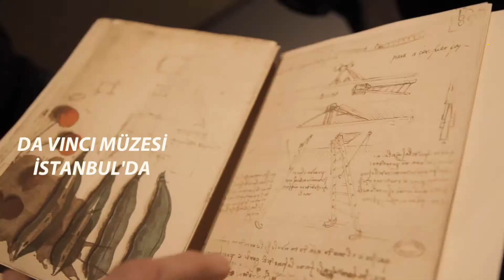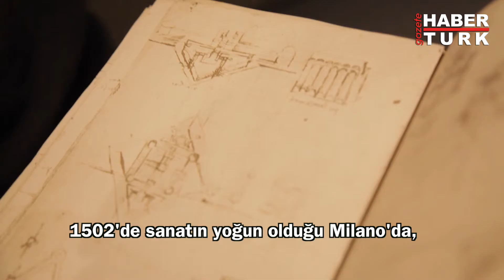'Leonardo Da Vinci Expo: Dahi İstanbul'da'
Leonardo Da Vinci'ye özel tasarlanan 'Leonardo Da Vinci Expo: Dahi İstanbul'da' 14 Aralık'ta UNIQ İstanbul'daki UNIQ Müze'de ziyaretçilere açılıyor. 7 Nisan'a kadar devam edecek kapsamlı sergi, henüz açılmadan, yapım aşaması devam ederken ziyaret ettik, küratörü ve sergi teknik sorumlusuyla buluştuk.

Mete AKER
Fotoğraf: Özlem Özçelik
HT Dokun: Melik Demirel